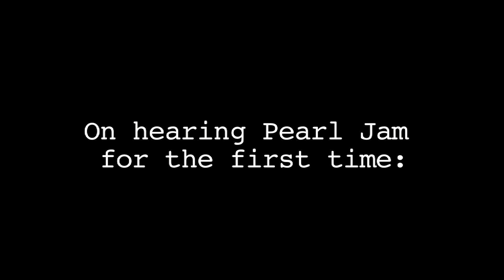Web Exclusive Interview: Dierks Bentley on Pearl Jam (Late Night with Jimmy Fallon)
In this exclusive interview, Dierks Bentley talks about listening to Pearl Jam for the first time and playing with Pearl Jam guitarist Mike McCready.